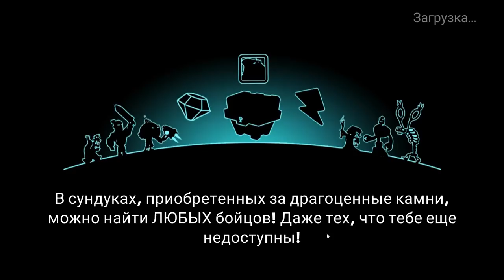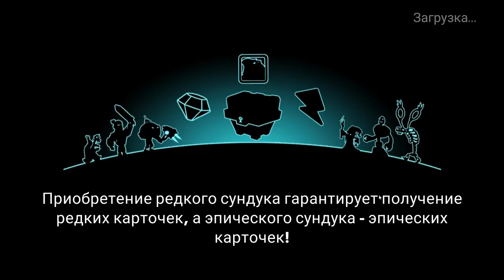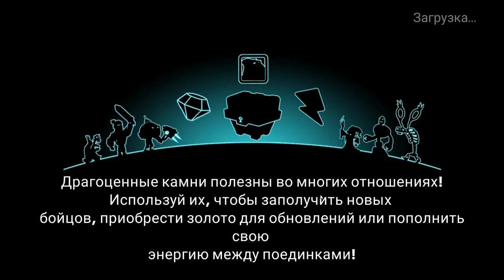Tower Conquest #40 ГЕРОИ ЗАЗВЕЗДИЛИСЬ !